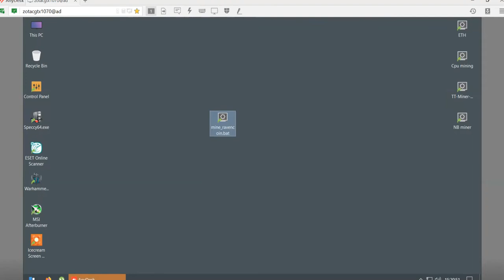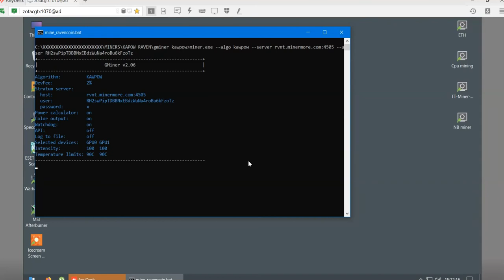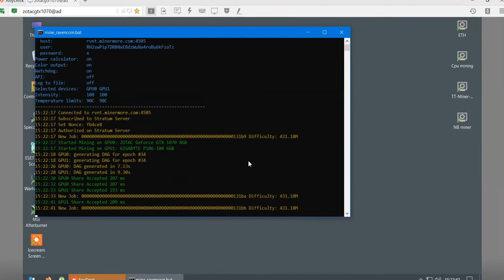HOW TO MINE KAWPOW (RAVEN) on NVIDIA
How to mine kawpow, how to mine raven coin.
No BS long videos, quick start in 2 minutes.